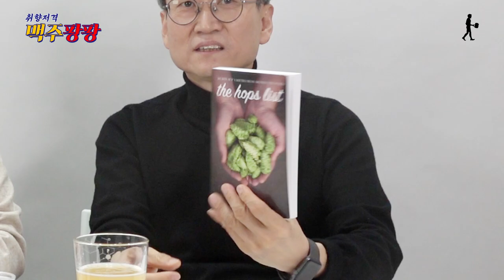라이프 IPA 신상 맥주 '모자익 싱글 DDH' 찐찐 리뷰 🍺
라이프 IPA 모자익 싱글은 모자익 홉 한 가지만을 더블 드라이 호핑한 뉴 잉글랜드 IPA입니다. 지난번 리뷰에 이어 이번에도 실망할 수 없는 맛이였는데요  👀
크래프트브로스 브루잉의 또 다른 라이프 시리즈 신상 맥주! 어떤 맛일지 궁금하시다면
얼른 영상으로 확인해주세요! 🧚🏻‍♀️